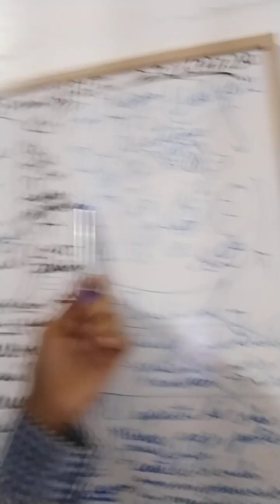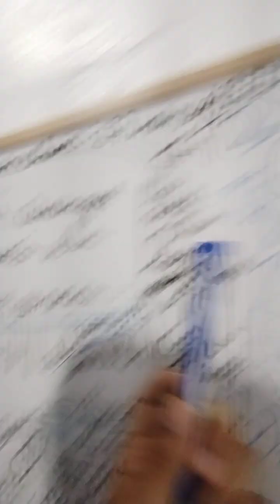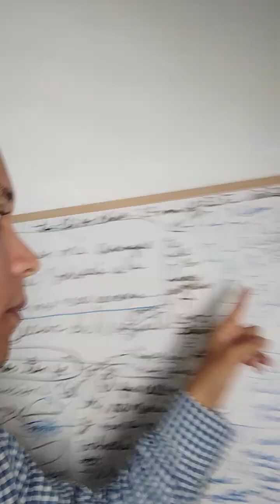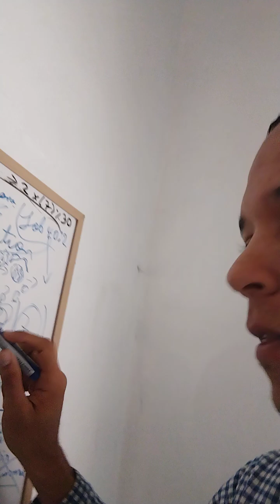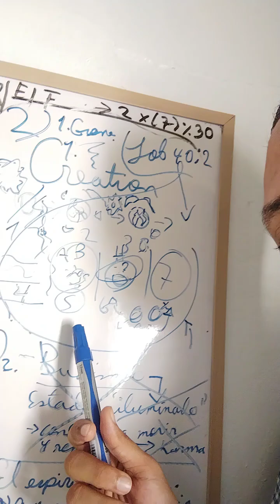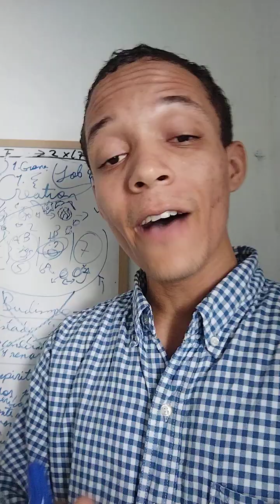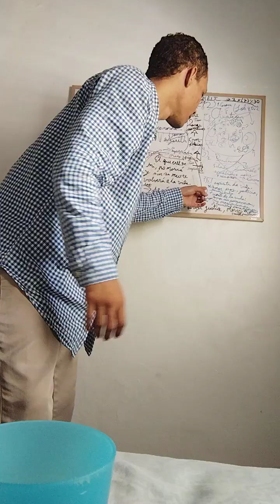Creationism vs Budism - The truth about Budism that makes it weak against creationism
The path of the righteous is clean, but the way of the wicketh is rough.

— Proverbs.